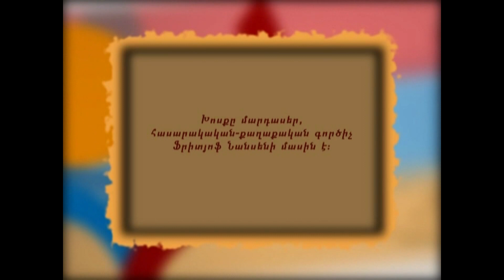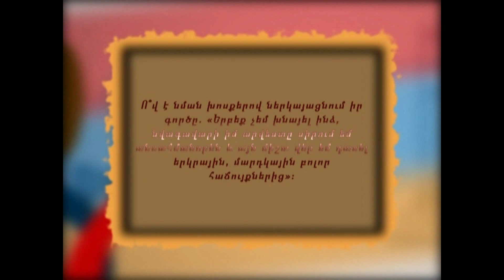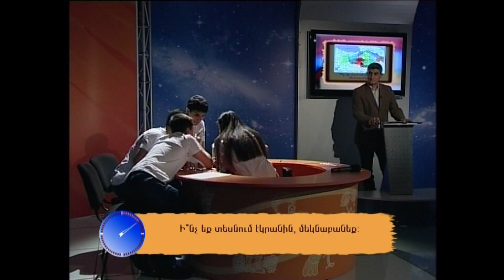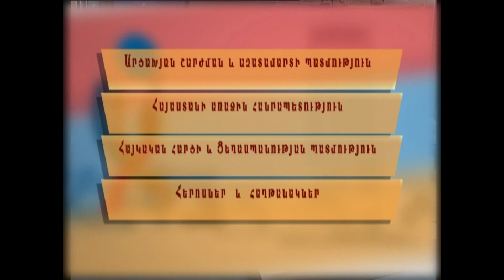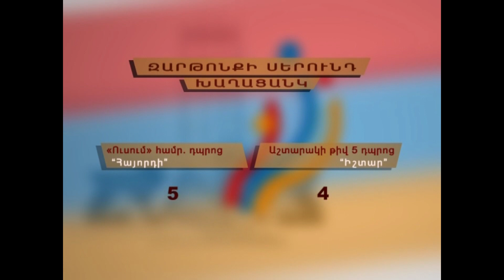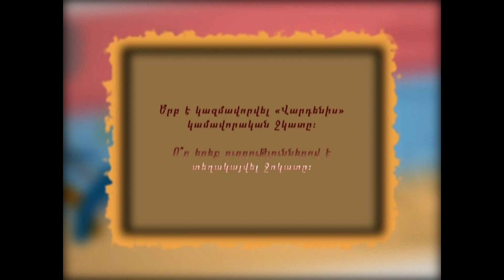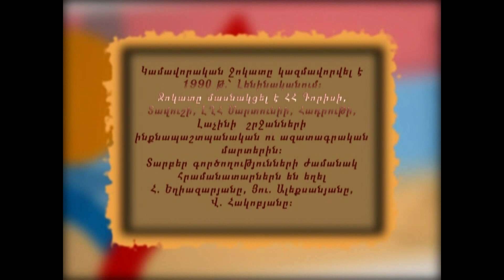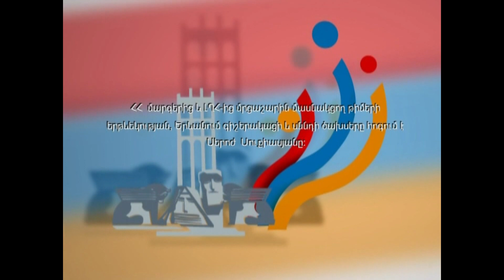ԶԱՐԹՈՆՔԻ ՍԵՐՈՒՆԴ N 20